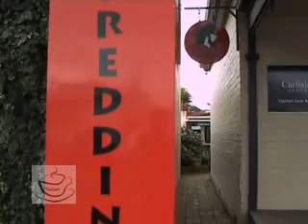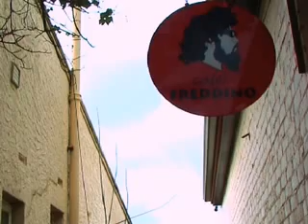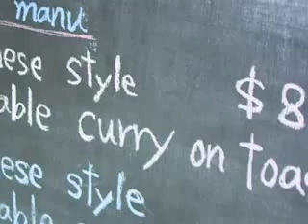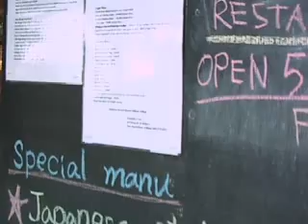Cha Time Episode 5: Part 3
In this episode we learn about the causes and symptoms of Swine Flu and how to protect ourselves from it. We also meet two Indian International students who are on job search visa and are finding it hard to find look for jobs in New Zealand due to current recession time and we also meet Freddy who owns a hip cafe in St. Heliers Bay who incorperates his passion for art in his cafe food. And lastly we learn the Cobra pose from Neha.

Producer: Kailashwar Nand
Director: Fahad Sher Hussain